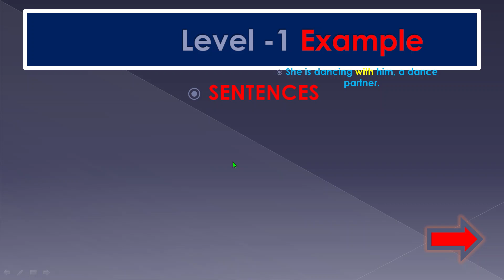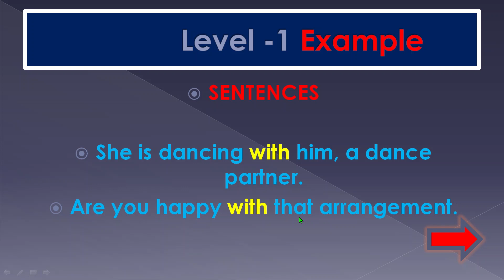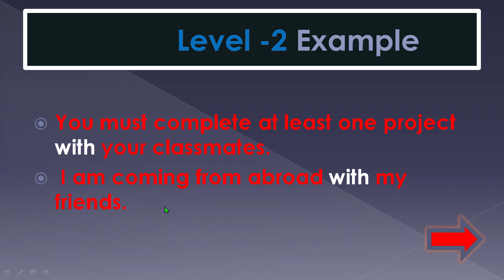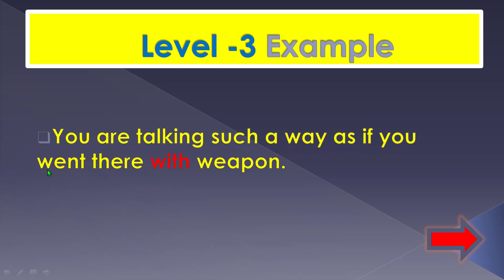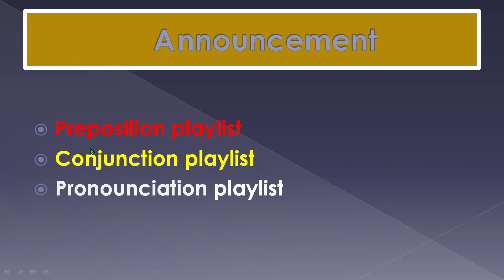with ka use || with in english || with || with kaise use kre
with ka use || with in english || with || with kaise use kre preposition english l@DearSir
with ka use
 @English Speeches
with in hindi
with using sentences
with kya hota hai
with prepositions
with kaise use hota hai
with ka use
with ka hindi matalab|
with meaning
meaning of with
with in english
with meaning in tamil
with pronunciation
with vs except
with
with using
with kaise use kre
how to use with
with
with in hindi
with utka use kha hota hai